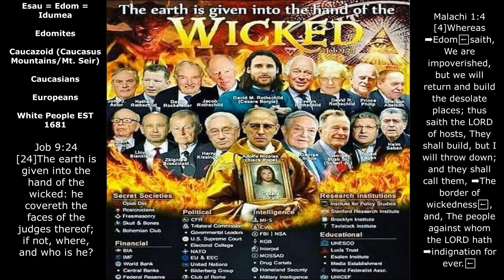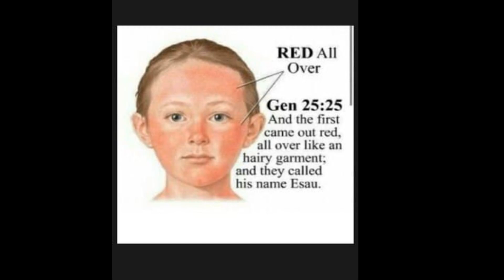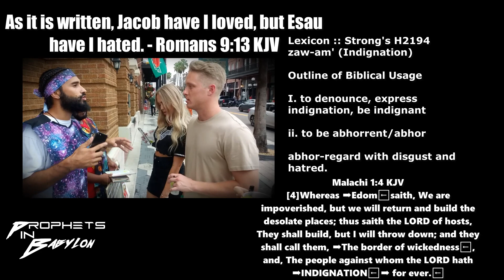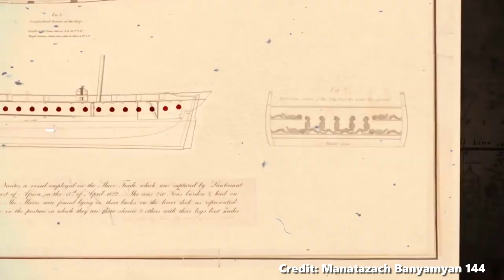Happy Shall He Be (The Downfall Of Edom)